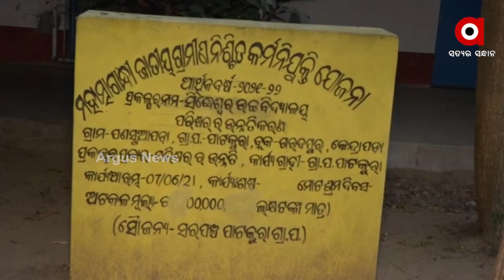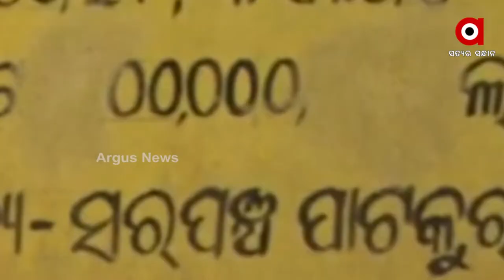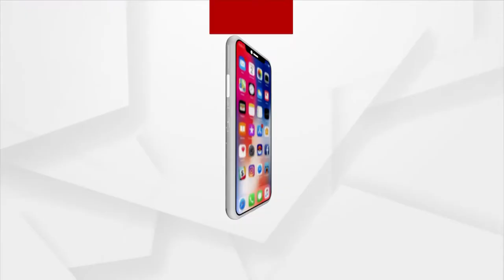Odisha: Village Development Government Funds Spent on Panchayat Elections in Kendrapara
Government Money coming for Village Development is being Spent on Panchayat Elections. Government Yojana Money Scammed alleges Villagers of Kendrapara.